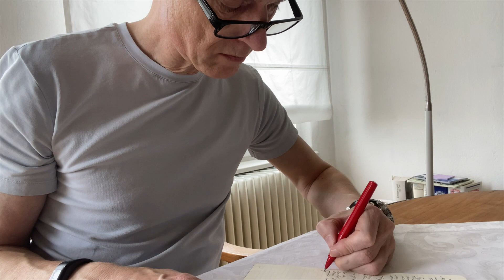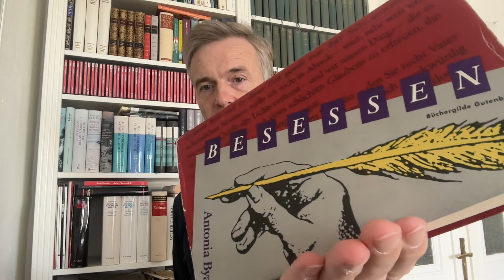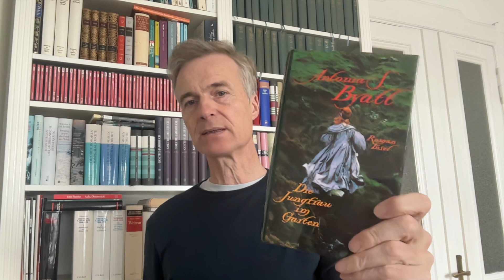Wochenend-Vlog und TBR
In diesem Video spreche ich über die gerade beendeten und neu begonnenen Bücher sowie über meine weiteren Lesepläne. Dazu gibt es ein paar Vlogelemente, Kuchen inklusive!

Die Notizhefte sind bei Steady! Bereits ab 3.- € im Monat kannst Du meine Arbeit unterstützen, indem Du hier klickst
Mit der Unterstützung sind natürlich auch kleine Vorteile für die Mitglieder verbunden.
Gerne kannst Du mich und meinen Kanal auch direkt per Einmalzahlung unterstützen